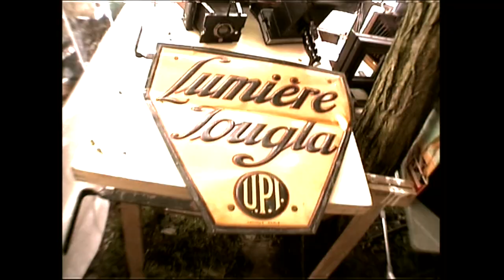Foire internationale de la photo de Biêvres 2020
La Foire internationale de la photo de Biêvres 2020 n'aura pas lieu mais les exposants et les collectionneurs ne baissent pas les bras et vous pourez les retrouver en juin 2021 ! La cage aux fauves en sera !
A bientôt !